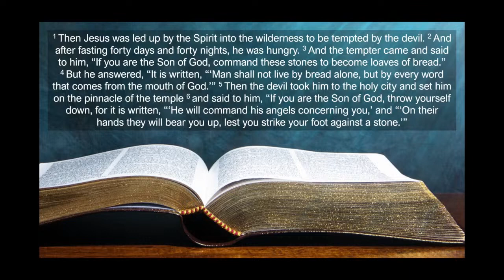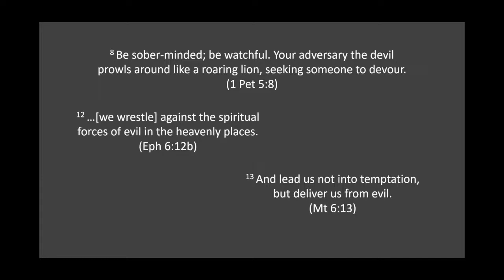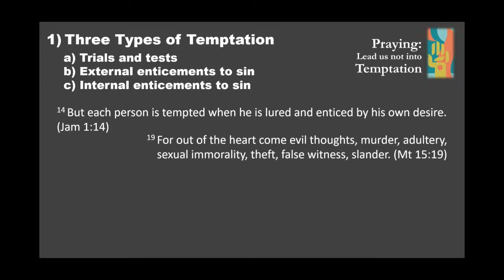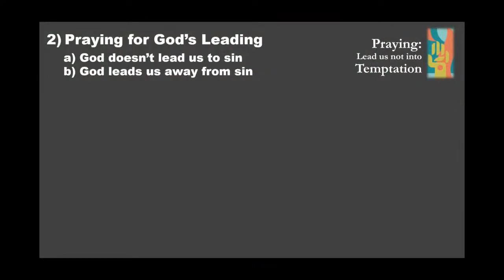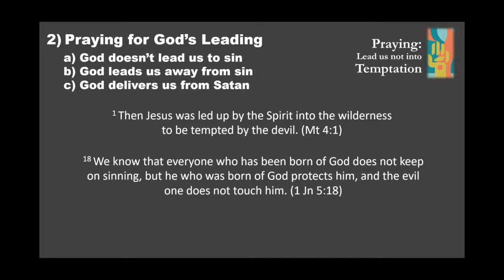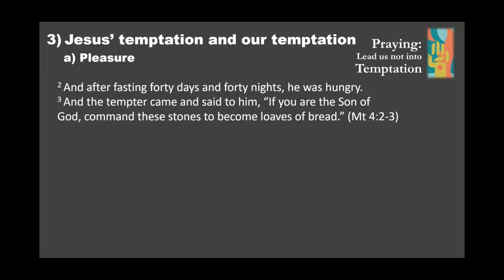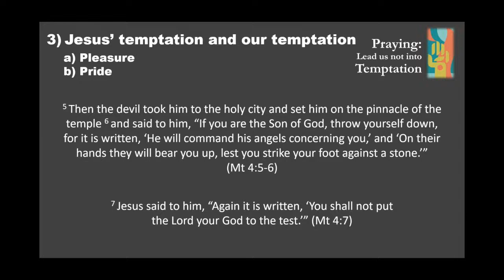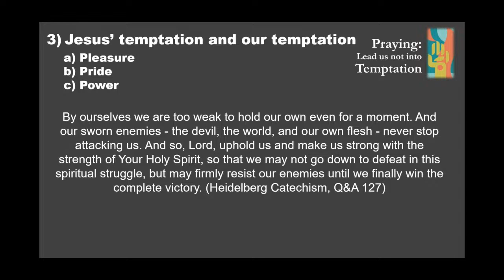6) Praying - Lead Us Not Into Temptation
Have you ever experienced the feeling of physical danger? By God’s grace most of us don’t know what that feels like! But many of us are also ignorant of the spiritual danger that we face every single day. In the final verse of the Lord’s Prayer Jesus teaches us to pray for God’s protection from sin and evil. This Sunday we’re going to look at how the Bible uses the word Temptation and what it means to pray this prayer. And we’re going to lo0ok at how Satan tempted Jesus and how he tempts us in exactly the same ways.